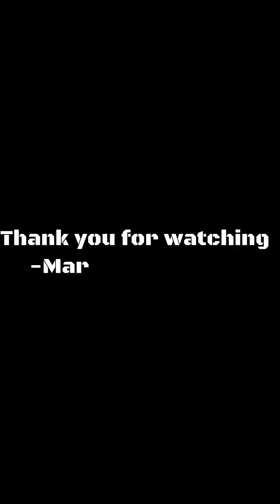[송용산] 미군부대 군무원 점심운동 루틴 2 Camp Humphreys KGS Workout Routine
(5.11 택티컬 플라스틱 버클 TDU 1.5인치 벨트)
(511택티컬 컨보이 도프 키트 파우치)